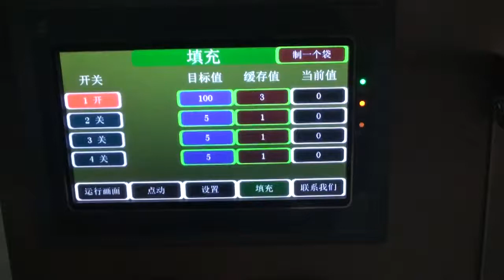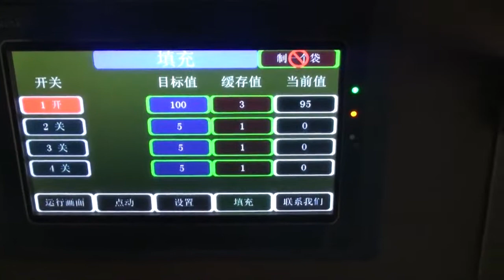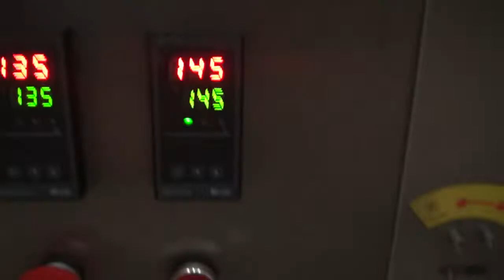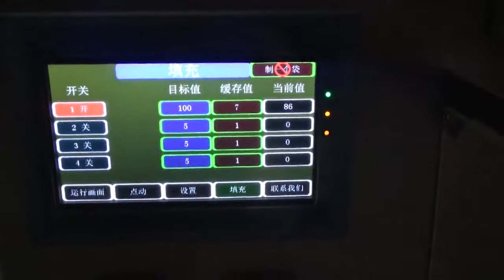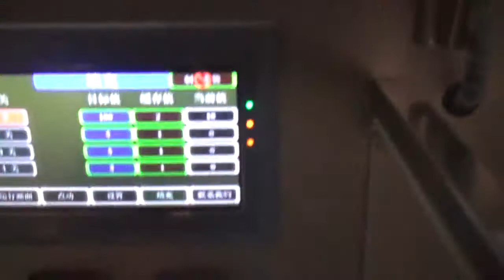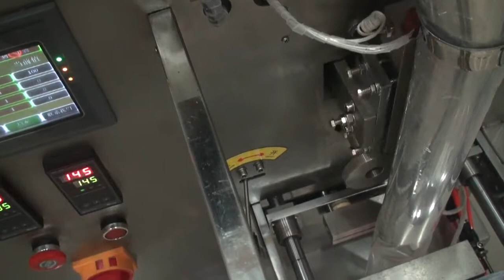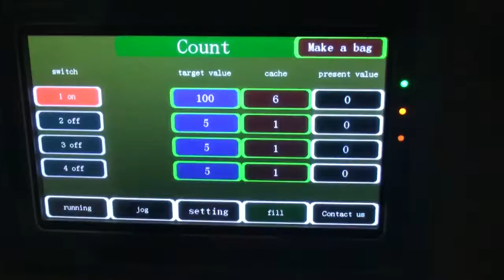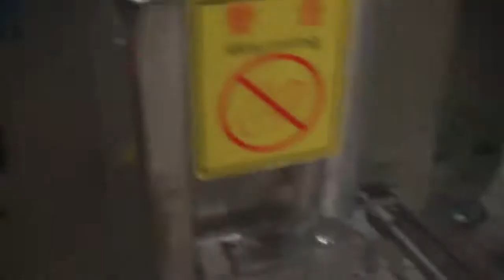MK-LS1 Button/Gasket/Nut/Screw counting and packaging machinee manufacture supply price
MK-LS1 Button/Gasket/Nut/Screw counting and packaging machine manufacture supply price 高兼容高速包装机
Name : Ms Sharon
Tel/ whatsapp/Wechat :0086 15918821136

Our packing machine specializing in the production of the widely used in all kinds of powder, granule, liquid, solid items, irregular items,hardware, plastic toys etc. The scope of business involves food, cosmetic, pharmaceutical, toys,electronic appliances,hardware accessories,home furnishing accessories industry. Mainly engaged in food packing machine, pharmaceutical packing machine, chemical packing machine, ultrasonic packing machine(non-woven),toy packing machine, furniture hardware accessories packing machine and non-standard design customized products. The annual output reaches 600-1000 units, and the matching is strong, which can meet the needs of different users.

Our company has strong technical, advanced equipment and process facilities, while the production of complete sets of non-standard products, engineering design, equipment manufacturing, installation, training and a series of services, since the market has won the trust and praise of the majority of users. Especially the pharmaceutical factories, daily chemical factories, home appliances manufacturers favor, has become the first choice for their replacement of imported equipment.The company adheres to the principle of customer satisfaction, sustainable management, quality excellence, pioneering and innovative policies. Our machines are one-year warranty, life-long maintenance services, providing personnel training, technical advice, processing products, packaging, after-sales maintenance, long-term supply spare parts and other after-sales projects. User needs is our pursuit, we will be happy to provide wonderful products to satisfy the users, after-sales service. Guangzhou Mingke will still adhere to the principle of "honesty, customer first, people-oriented, science and technology first" principle, development with the users.